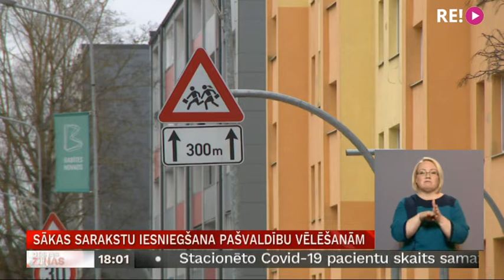Sākas sarakstu iesniegšana pašvaldību vēlēšanām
Bauskā, Rēzeknē, Ventspilī, arī Saulkrastos un  Tukumā šodien jau iesniegti pirmie deputātu kandidātu saraksti 5. jūnijā gaidāmajām pašvaldību vēlēšanām. Gada svarīgākais politiskais notikums strauji tuvojas – pašvaldību vēlēšanas notiks 41-nā vēlēšanu apgabalā – jaunizveidotajos novados un sešās valstspilsētās, atskaitot Rīgu. Turpina Madara Līcīte.